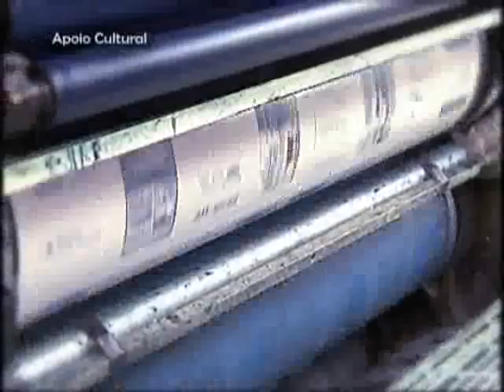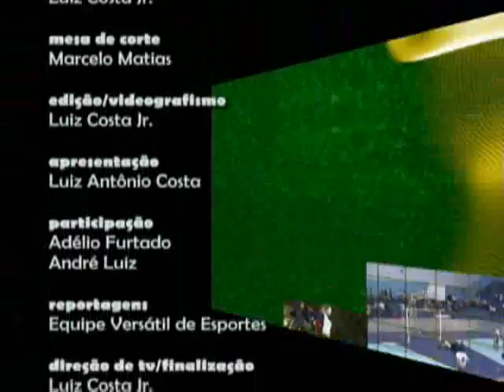Esporte Hoje TV 12 - Parte 3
Esporte Hoje TV apresenta a final da Super Copa de Futsal de Patrocínio. A vitória de 7 a 2 sobre o Supermercado Pioneiro/Vip Calçados deu mais um título da modalidade à Reggraf (assista aos gols).

Os melhores momentos da estreia do Patrocinense no Campeonato Mineiro do Módulo B de 2011. A equipe enfrentou o Ituiutaba e venceu por 1 a 0 no estádio Júlio Aguiar.

Esporte Hoje TV é a mais nova atração da Rede Hoje/Flecha Comunicação em parceria com a TV Ouro Verde e é apresentado por Luiz Antônio Costa e com a participação dos comentaristas Adélio Furtado, André Luiz e Alexandre Costa. O programa é exibido às quartas, 19h, com reprise às quintas, 11h30, na TV Ouro Verde, canal 11. Você também confere na página da Rede Hoje no youtube todos os vídeos produzidos pela nossa equipe